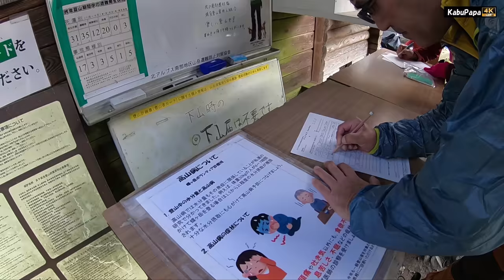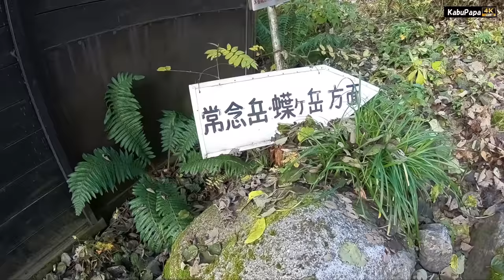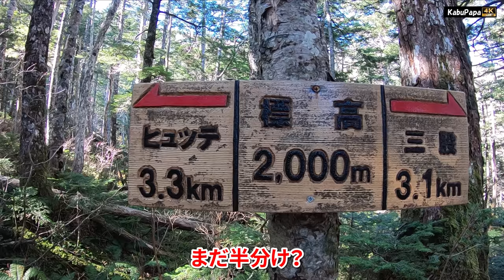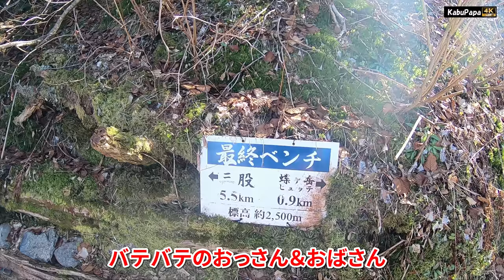4K北アルプス映像【蝶ヶ岳】三股から日帰りピストンで絶景の北アルプスを！（信州登山1日目）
【11月2日　蝶ヶ岳】
07時09分　三股駐車場(下)
07時43分　三股登山口着 登山届
07時51分　三股登山口から出発
09時40分　まめうち平(1916m)
09時50分　まめうち平　発
11時12分　蝶沢
11時25分　第二ベンチ(2350m)
12時31分　最終ベンチ(2500m)
12時50分　大滝山分岐
13時19分　蝶ヶ岳ヒュッテ
13時26分　蝶ヶ岳山頂(2677m)！
13時52分　蝶ヶ岳山頂から下山
17時15分　三股戻り
●kabuPapaマイルド(サブチャンネル)